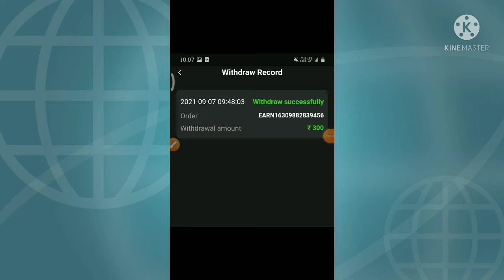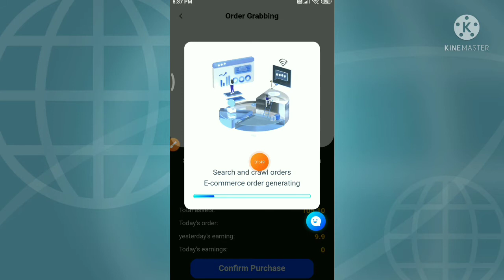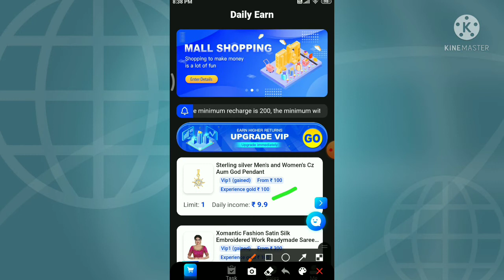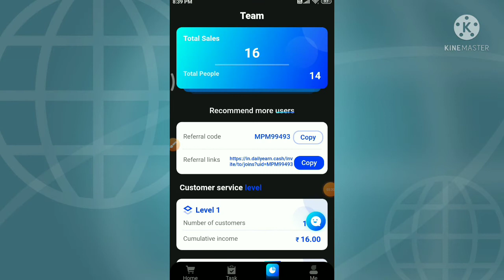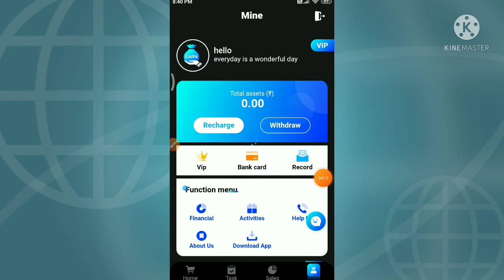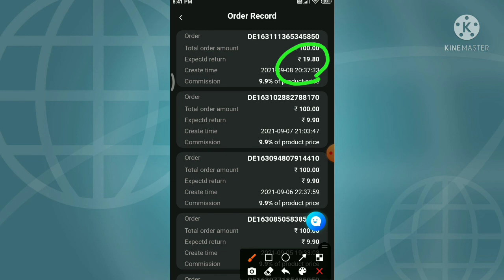New Order Grabbing App Live ₹246 proof in Tamil||Earn money without investment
Hi Friends 👋😁👋,